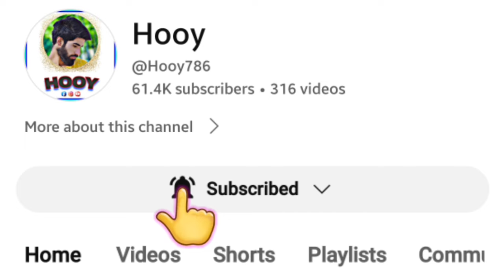Mol Vs Nichov 😂 || DD kuklistan || Funny Kashmiri video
Welcome To Hooy Youtube channel !

Purpose: To Entertain The Peoples of Kashmir And Get Rid of Depression and Anxiety--

Fst..
Kuklistan news
Kuklistan log adalat
Kuklistan funny news
Kuklistan Debate
Kuklistan Viral video